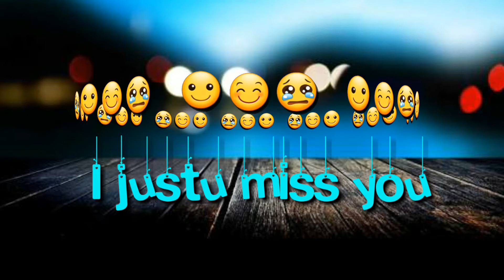I miss you ||sad Whatsapp status video very sad